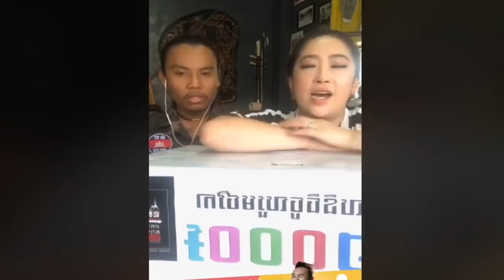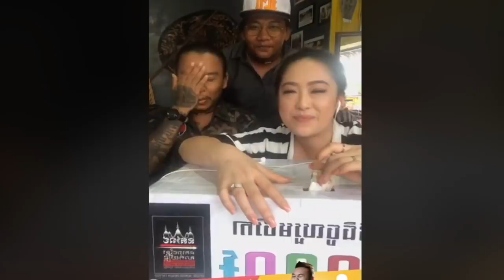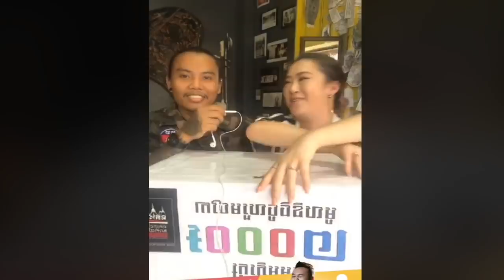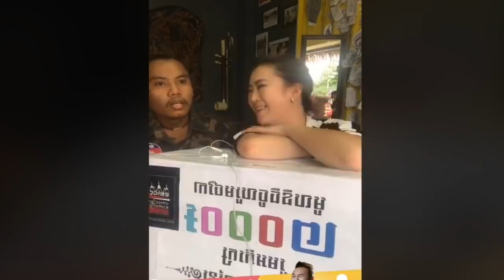KaKa KH,កាកា អាចារ្យធំ ប៉ះគ្នា ចង់សាក់អត់ បញ្ចុះតម្លៃសម្រាប់ការសាក់យ័ន្តខ្មែរ